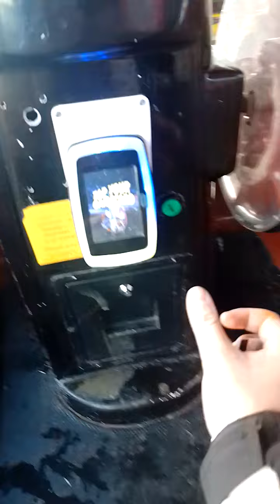Pirates Of The Caribbean Kiddie Ride Very Funny Video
enjoy this is a very funny Video